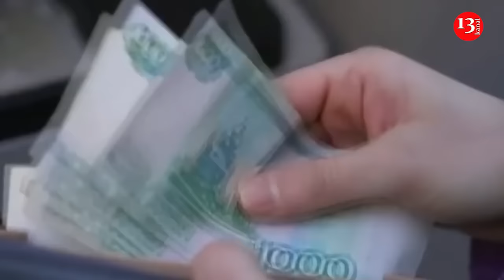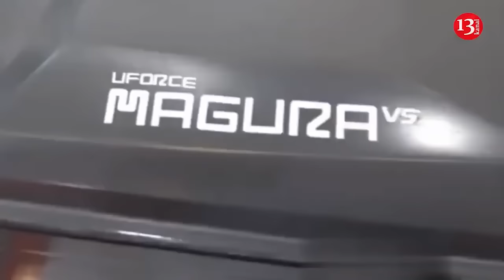Russia’s oil and gas sector faces staffing issues due to mobilization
The Russian oil and gas industry is facing a shortage of labor due to the mobilization of soldiers for the war against Ukraine, reports Bloomberg.
Recent reports from the Central Bank of Russia indicate that the labor shortage is currently affecting enterprises in all sectors of the economy.
According to the material, the oil and gas sector of Russia lacks about 40,000 employees this year. The industry increased the number of online job postings in the first quarter by 24% compared to the previous year, seeking not only skilled personnel but also low-skilled workers.
A representative of a Russian job search service informed the source that the labor shortage has affected even affluent sectors, referring to the oil and gas sector of the Russian Federation. He specified that companies offer high salaries to job seekers, but they compete with the state, which attracts people to military service.
People are also lured by high salaries to defense plants of the Russian defense corporation Rostec, which raised wages by over 17%.
Bloomberg reports that another consequence of Russia's aggression against Ukraine has been the restriction of foreign labor influx.
"International sanctions have weakened the ruble, boosted inflation and complicated international money transfers, making Russia less attractive for migrants from ex-Soviet countries," the material states.
Last year, the official net inflow of foreign migrants to the country amounted to nearly 110,000 individuals, only a quarter of the 2021 level.
Immediately following the invasion of Ukraine, the Russian oil and gas sector became a target of international sanctions aimed at reducing Kremlin's revenues. However, the industry continues to operate, providing Russia with funds necessary to send soldiers to the front lines and purchase weaponry for shelling Ukrainian cities.
"The labor shortages raise questions about whether Russia’s oil and gas industry can sustain this performance in the longer-term," Bloomberg added.
The Kremlin is constantly exploring new opportunities to recruit individuals to send to war against Ukraine. Despite Vladimir Putin's announcement of a "partial" mobilization in September 2022, and his claim that it was supposedly concluded, many media outlets and Ukrainian intelligence report that this process continues covertly.
Recently, President Volodymyr Zelenskyy announced that the Russian Federation plans to mobilize an additional 300,000 servicemen by June 1st.